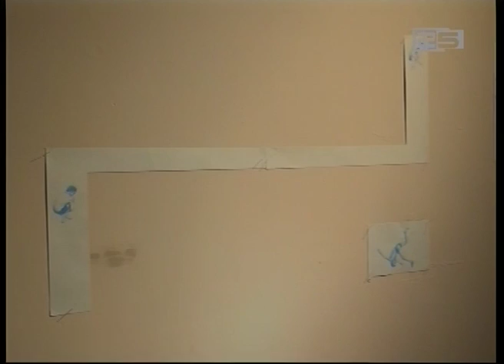გამოფენა „ორი მხარე“